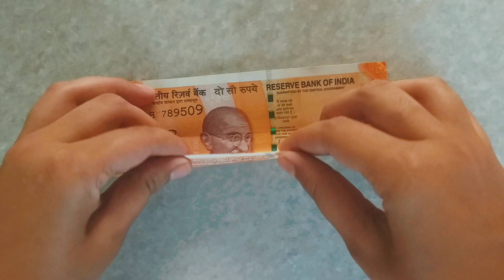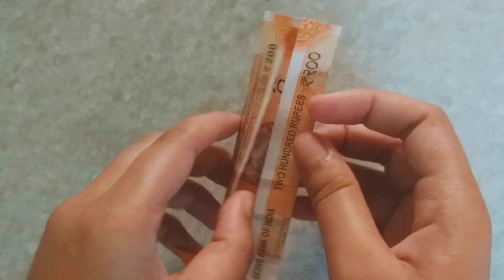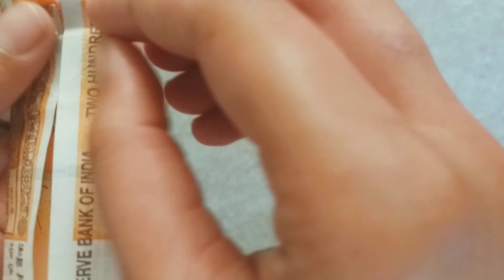Ramayana | रामायण | Jay Shree Ram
PROCEDURE: To make Heart you need a Paper size 5 cm X 11 cm (Use note ). Then you have to follow the some
simple steps from the above video and the graphical
representation on the video without using glue or tape. If you Feel any difficulties
then post it in comments. we will reply for sure.